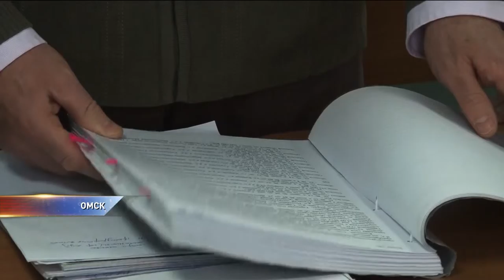За что отправят в тюрьму высокопоставленного полицейского?